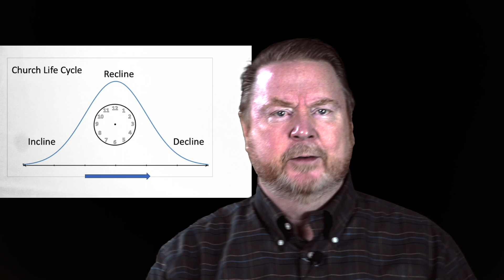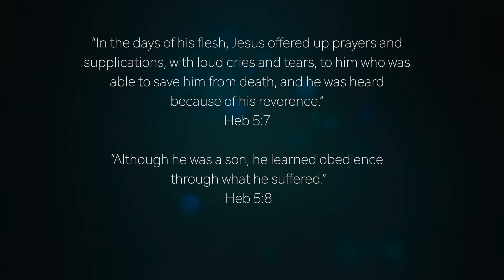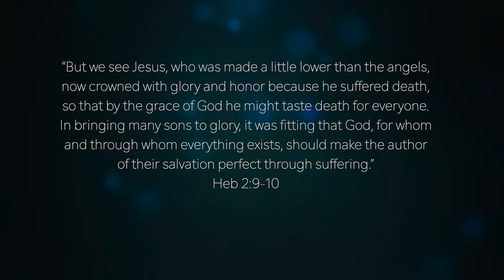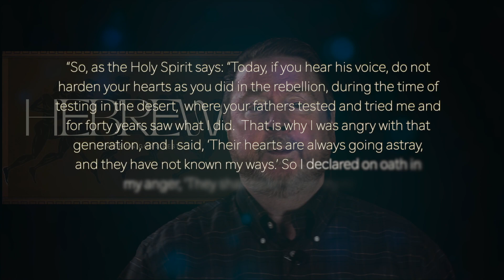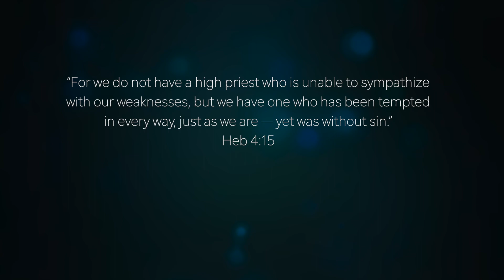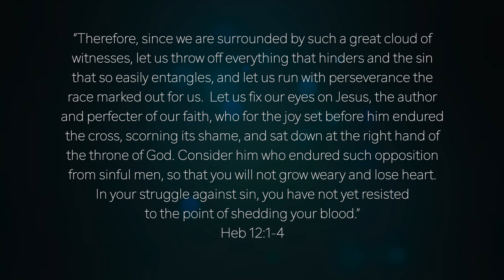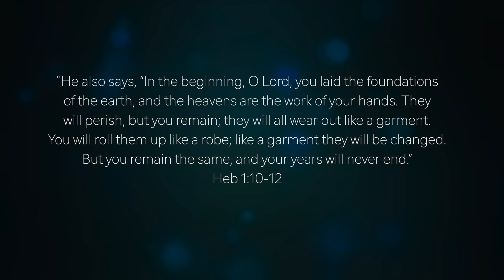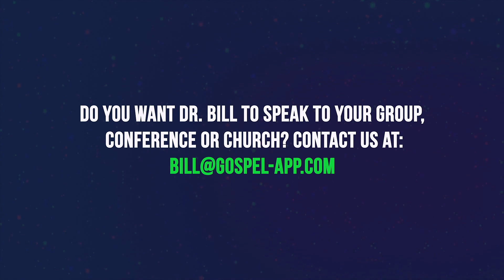Persecution IS Plan "A" (Hebrews 4)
There is no more pervasive topic in Hebrews than persecution. Not just that it is a possibility for the follower of Jesus. It is Plan A. It is the way God has designed this. I may not like it—by the way—I don’t—but I don’t have God’s capacity to see—not even close. It is not a surprise to me that we don’t hear much about this today. And I am really sure that this is not a welcomed topic.  All I am saying is that it is wildly biblical. Don’t shoot the messenger.